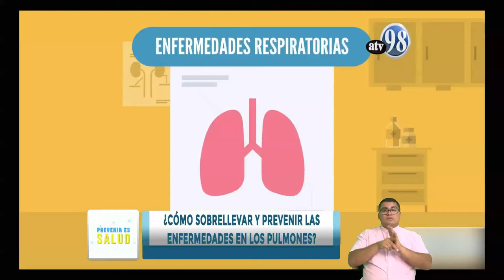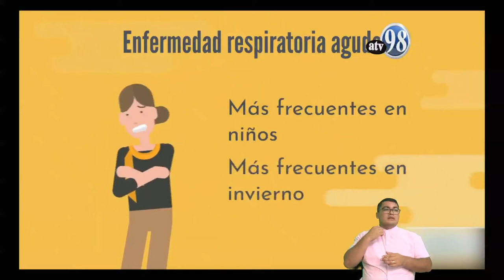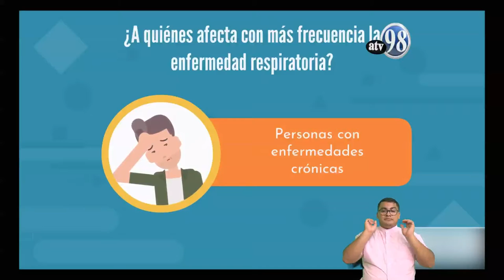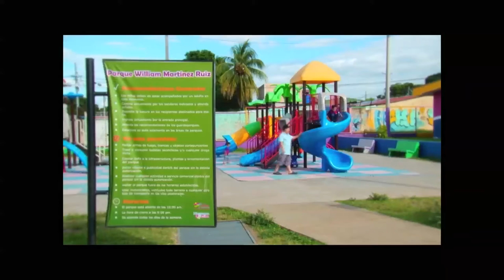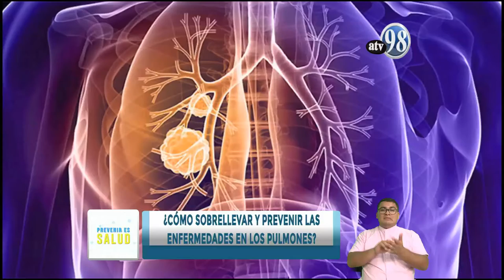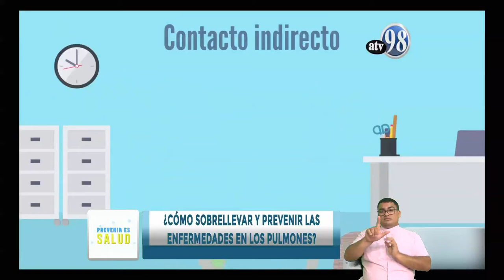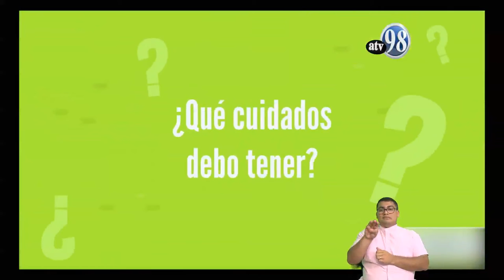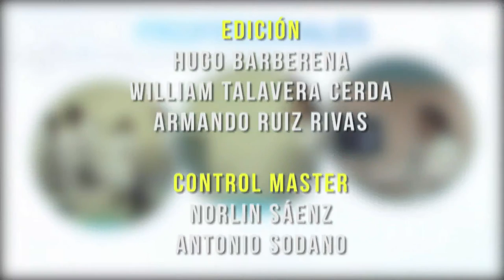PREVENIR ES SALUD MARTES 20 DE OCTUBRE 2020